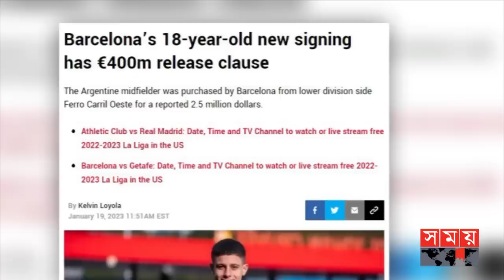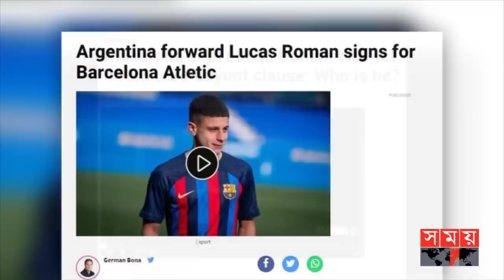বাঁ পায়ের জাদুতে মন কেড়েছেন সকলের! | Lucas Roman | Football | Somoy TV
Somoy TV: t.ly/Se1z
Somoy TV Bulletin: t.ly/iqIq
Somoy Entertainment: t.ly/3dWC
Somoy Sports: t.ly/iASp
SOMOY TV ISLAMIC: t.ly/zU6a

Somoynews.tv: t.ly/Y7ab
খেলার সময়: t.ly/xJ5H
সময়ের গল্প: t.ly/EW3M
এ সময়ের বাণিজ্য : t.ly/m3ir

Groups:
Somoy TV (Official)✅: t.ly/ajiO
Somoy Entertainment✅: t.ly/8CLh
Somoy Business✅: t.ly/4xaJ